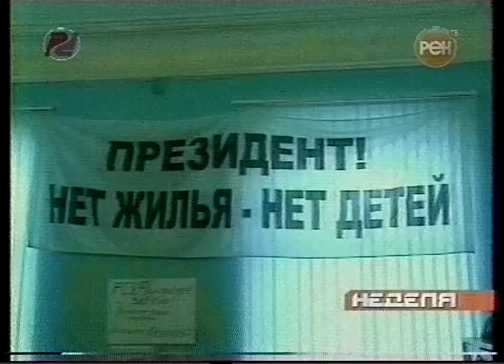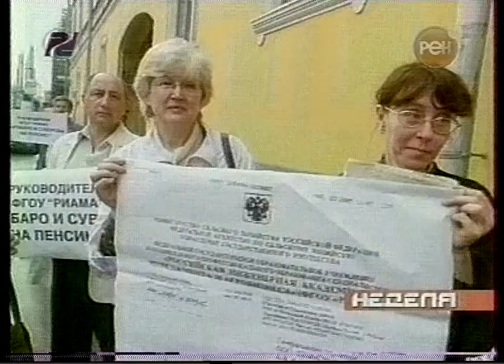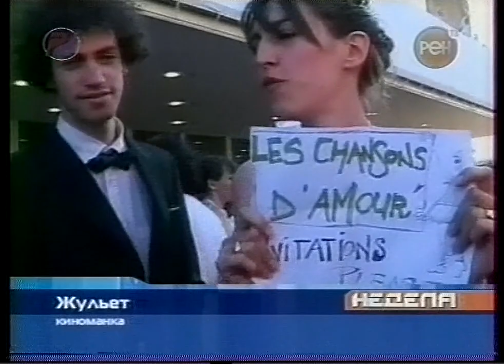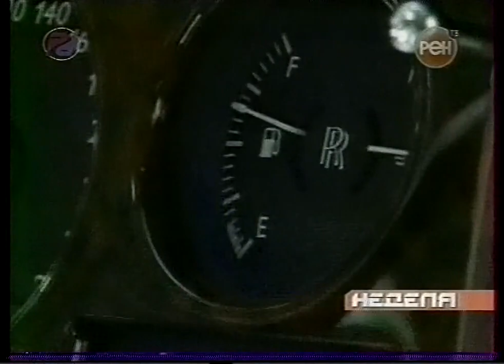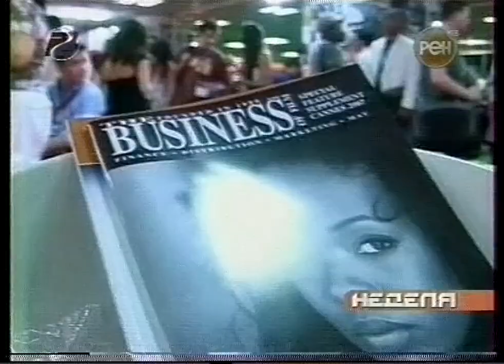Неделя (РЕН ТВ, 19.05.2007) (фрагмент)